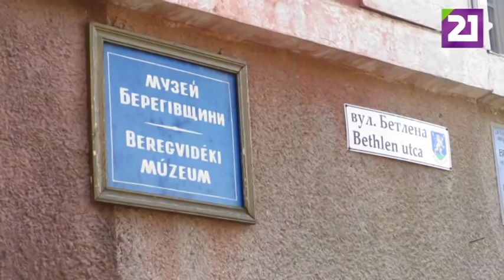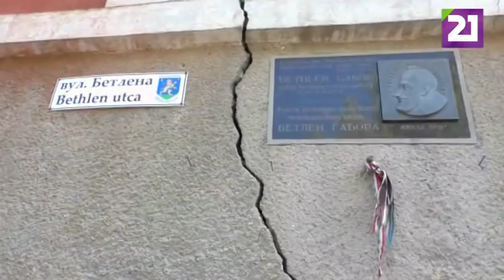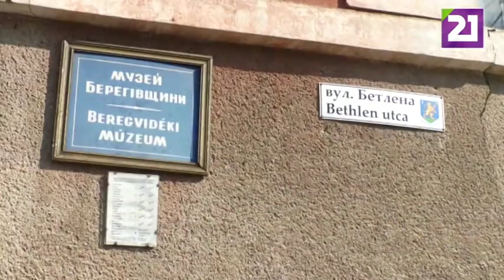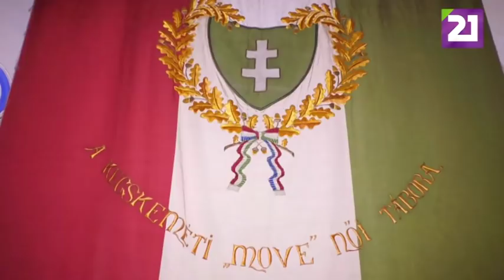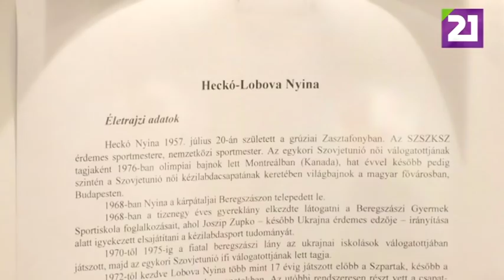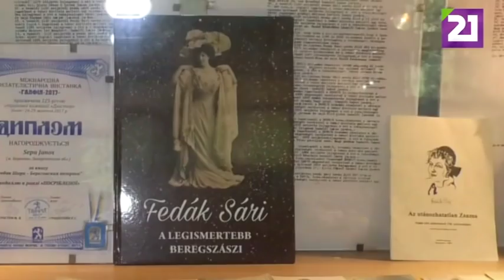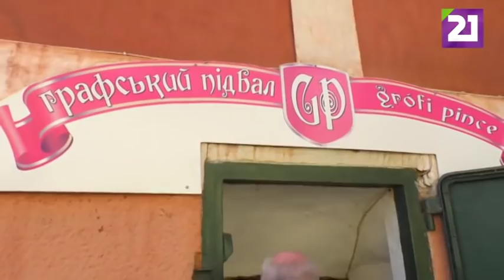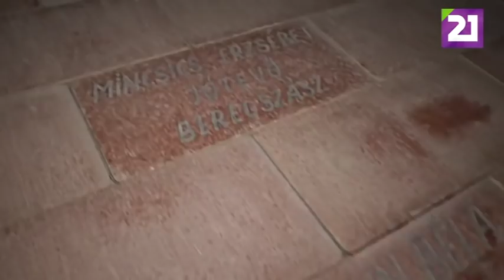TV 21 UNGVÁR – ARCKÉPMÁS. 02. ADÁS – SEPA JÁNOS (2018.12.01.)